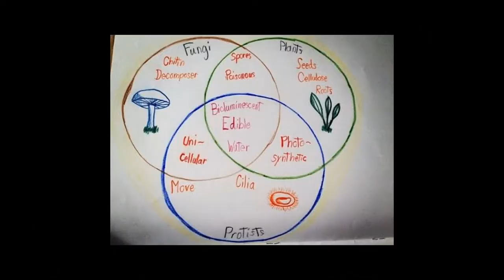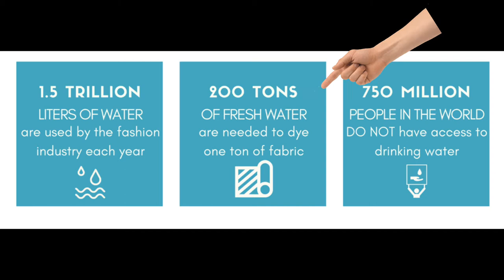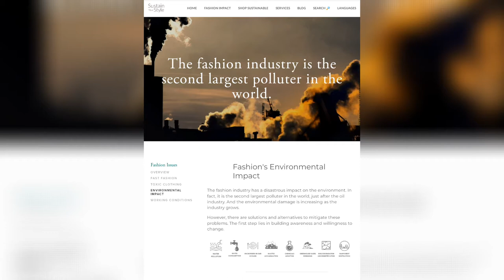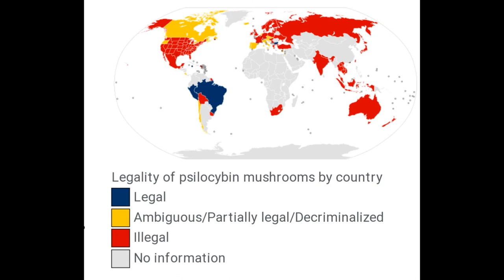the future of mushroom industry.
In this video we talk about we talk about how mushrooms are going to be one of the best sources of income for people and how this industry is going to change the way we live...